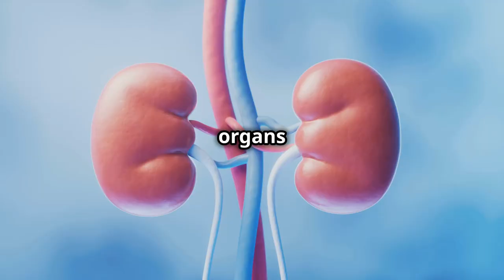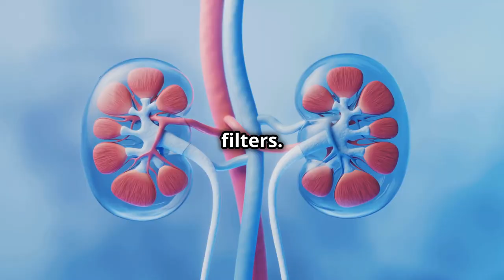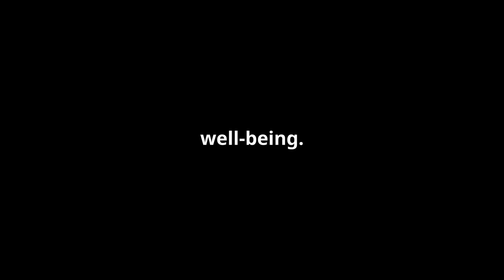How My Mother Defeated Kidney Failure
Discover the transformative journey of a family facing the emotional turmoil of a kidney failure diagnosis. Witness the narrator's unwavering determination to explore every treatment option, driven by love and resilience.

Learn about the critical functions of the kidneys and the devastating impact of kidney failure. Dive into alternative medicine approaches, including acupuncture and herbal remedies like turmeric and ginger.

Explore dietary overhauls with antioxidant-rich foods and omega-3 fatty acids, complemented by regular physical activity and practices like yoga. Be inspired by the remarkable recovery story of the narrator's mother, showcasing the power of holistic treatments and lifestyle changes.

Timestamps:
00:00:00 A Diagnosis and a Daughter's Determination
00:00:54 Understanding the Body's Filters
00:01:41 Exploring Alternative Treatments
00:02:30 Dietary Changes for Kidney Health
00:03:10 Exercise and Kidney Function
00:03:52 Witnessing a Remarkable Recovery
00:04:27 Sharing a Story of Resilience